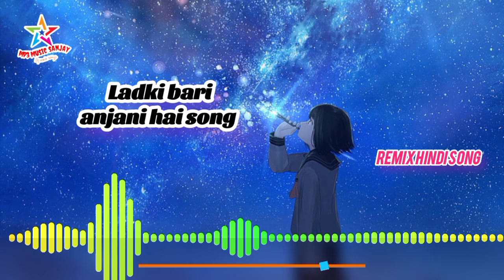ladki badi anjani hai new version old hits || dj remix song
ladki badi anjani hai song

ladki badi anjani hai new version
ladki badi anjani hai dance
Ladki badi anjani hai
kajol
kuch kuch hota hai
ladki badi anjani hai cover
shahrukh khan and kajol
kuch kuch hota hai song
kuch kuch hota hai songs
kuch kuch hota hai songs jukebox
alka yagnik songs
udit narayan
hindi songs
indian songs
Kajol songs
90s hits hindi songs
kuch kuch hota hai full movie